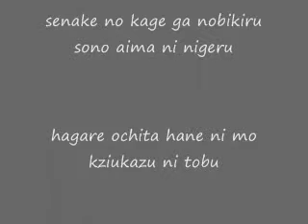AFTER DARK LYRICS ASIAN KUNG FU GENERATION BLEACH OPENING 7!!!!!